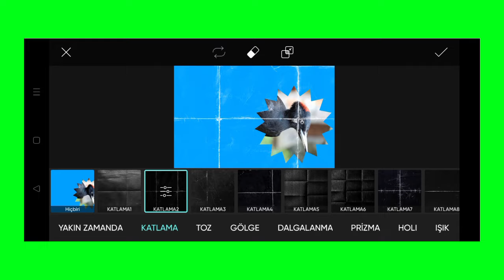Trending HDR video | A Screen Of Pure Pink sdc editing cc | Background | Bp Backdrop A380F K #100